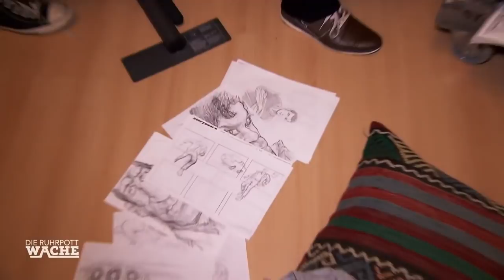Messerstecherei bei Einsatz! Kann der flüchtige Täter gestellt werden? | Die Ruhrpottwache | SAT.1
Ein Graffiti - Sprayer treibt sein Unwesen in Duisburg! Können die Polizisten den Täter mit Messer festnehmen?